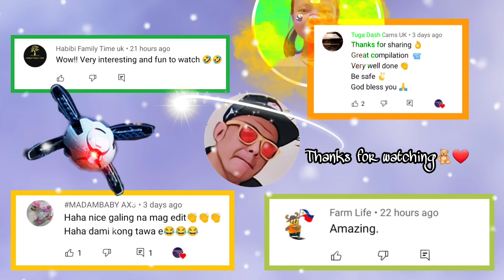Mini Drone Has Skills ( Ninja Moves )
Lets go fly this mini drone thing. Just letting you see the skills .Thats it wakoko

Credits to: Intro and Outro Music :
MUSIC VIDEO!!! ☝️☝️☝️
MUSIC VIDEO!!! ☝️☝️☝️
MUSIC VIDEO!!! ☝️☝️☝️

Thanks again road to 6k

Go see Them:
Me 👈
Aftershock 3D👈
Maytree👈
Luminize👈

Rok on!!
Wakoko!